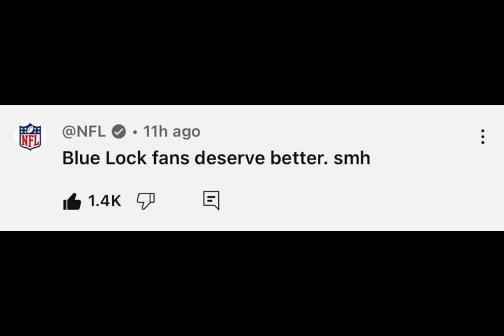Blue Lock gets COOKED by the NFL 💀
Blue Lock anime gets a surprise visit from the official NFL Youtube account